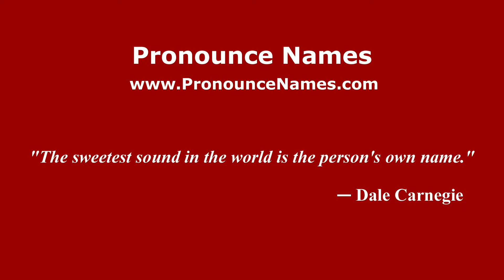How is Yeoh Soon Hin pronounced in Malaysia (Malaysian pronunciation)? - Pronounce Names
How do you pronounce Yeoh Soon Hin in Malaysia? Click here to listen to the pronunciation of Yeoh Soon Hin in Malaysian accent.

to learn how to pronounce Yeoh Soon Hin in different countries and in different accents, or for more information about 'Yeoh Soon Hin' such as meaning, origin, etc.